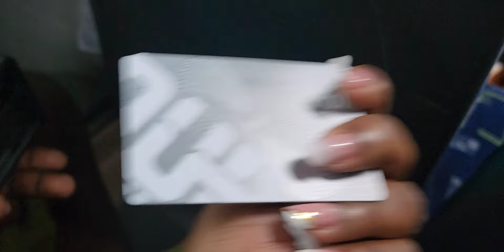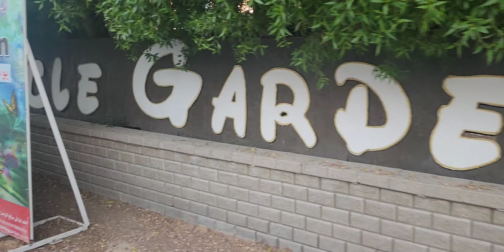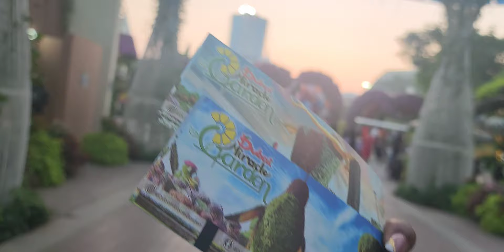DUBAI - MIRACLE GARDEN ❤️‍🔥😊 THE WORLD'S LARGEST NATURAL FLOWER GARDEN.. // birthday vlog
Miracle garden-Dubai is one of the most beautiful and biggest natural flower gardens in the world. Located in Dubailand, it is spread across a vast area of over 72,000 square meters and features over 45 millions flowers n plants. ❤️‍🔥❤️‍🔥❤️‍🔥❤️‍🔥😊😊😊